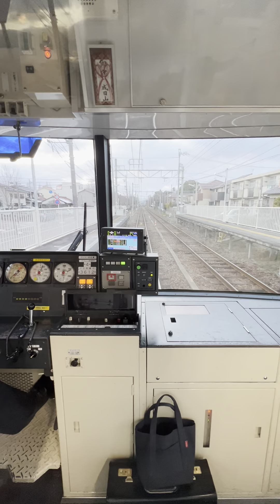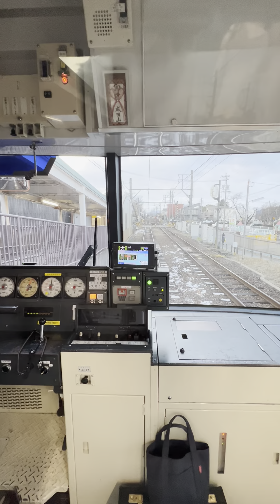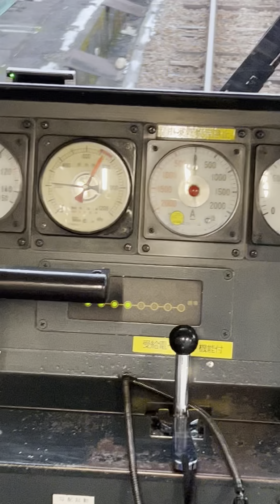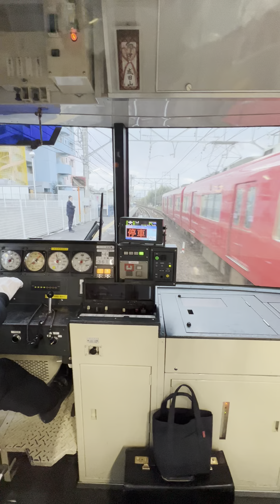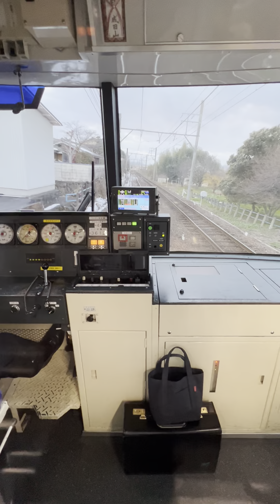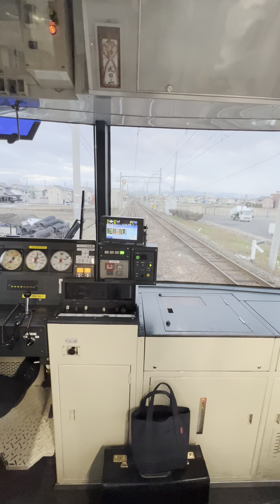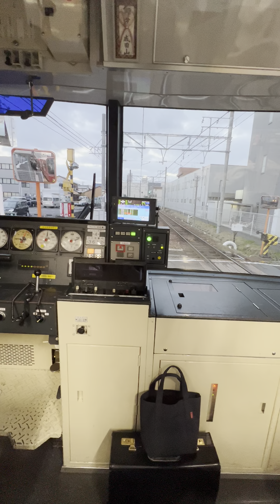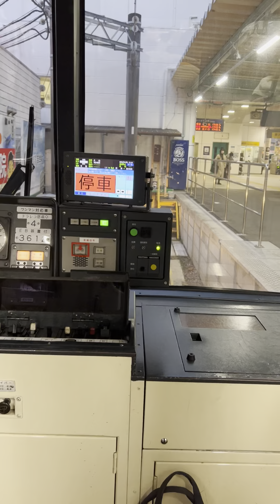一コマ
17時00分犬山16時40分発普通岐阜行き3512
各務原市17時時報から入線
名鉄岐阜下車